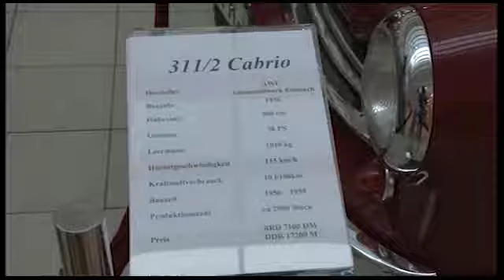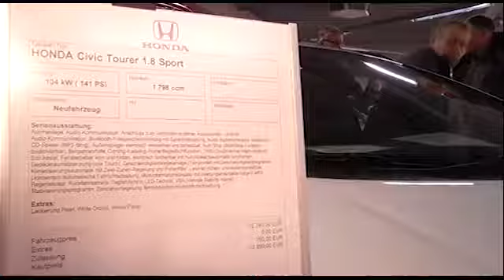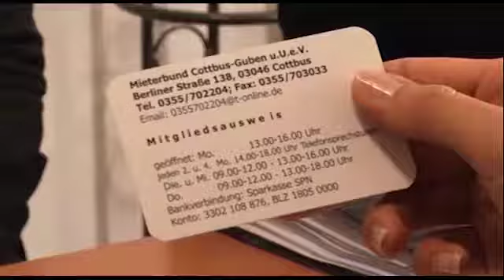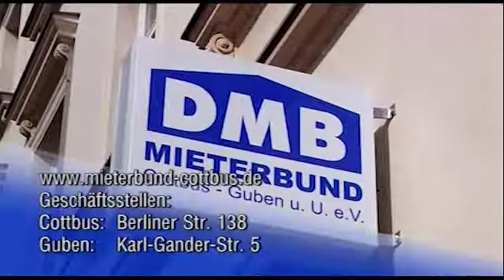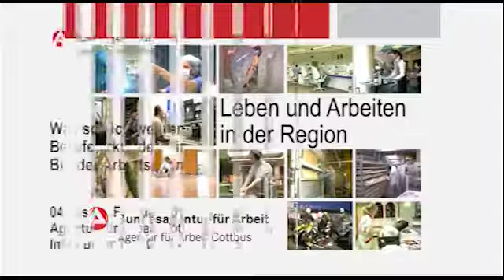LTV-Aktuell vom Montag - 03.02.2014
Themen:
Letztes Testpiel für FCE,
Oldtimer und Mode im Lausitz Park,
Start ins Autojahr 2014 bei Honda Chmell,
Mieterbund hilft bei Problemen